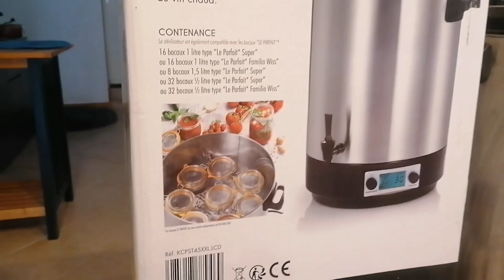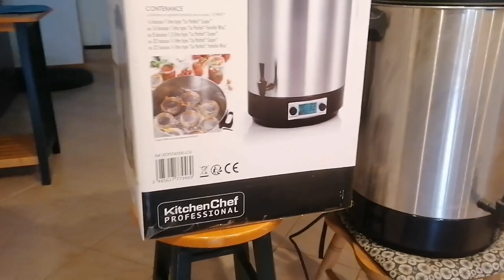CONSERVES ET BOTULISME : Faut il En Avoir Peur ??? Voici les Chiffres !!!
Botulisme et conserves ...on en Parle ??? Et vous vous les faites comment ?
A très bientôt et mangez sain